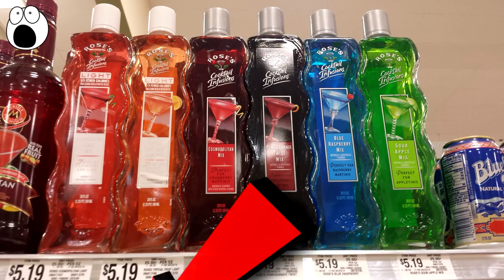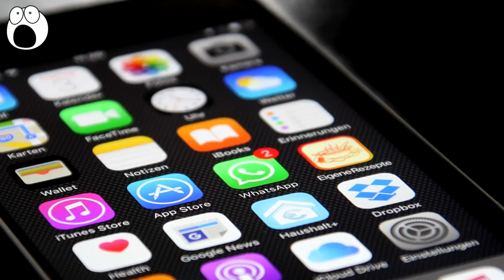Satisfying Photos Of Perfectionism at Work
If you're a perfectionist, this video of super satisfying photos of perfectionism is for you. From perfectionist shelf stacking to amazing photos of oddly satisfying wires and pipes, this video will give you the most satisfying chills you've had in ages!